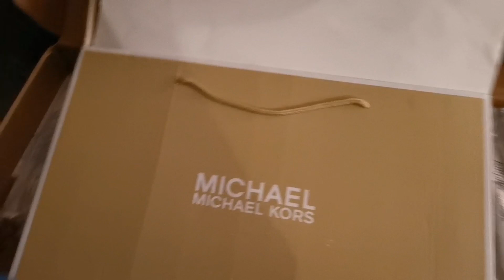ANG MUNTING SIMPLING PASKO NAMIN DITO SA AMERICA @ MERRY CHRISTMAS 2020🎄🎁🎅💚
Opening Christmas gifts🎁
Thank you LORD 🙏 & Thank you SANTA🎅😁💚